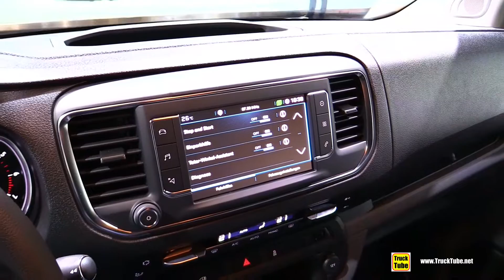2019 Peugeot Expert Bott Equipped Van - Exterior and Interior Walkaround 2018 IAA Hannover